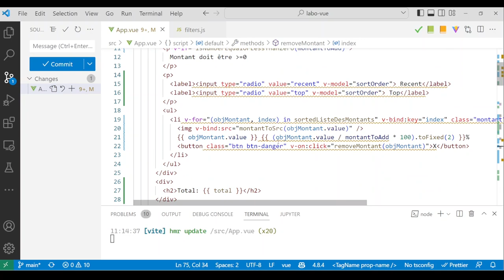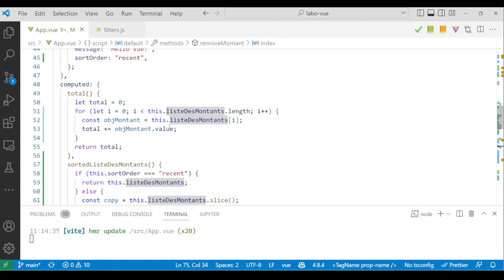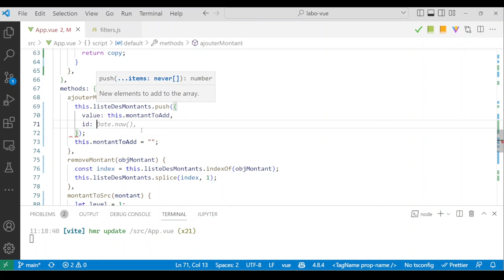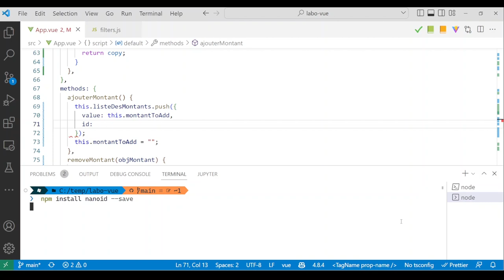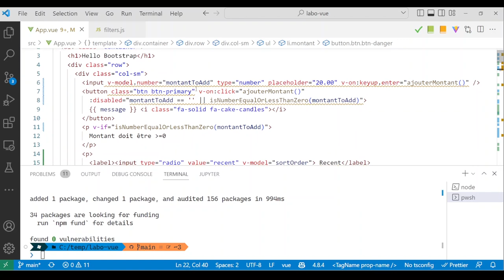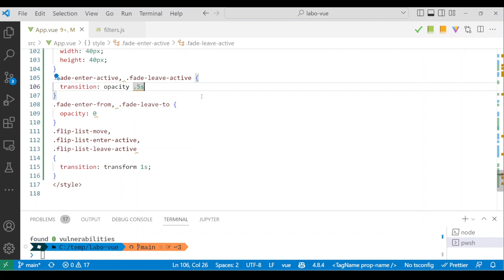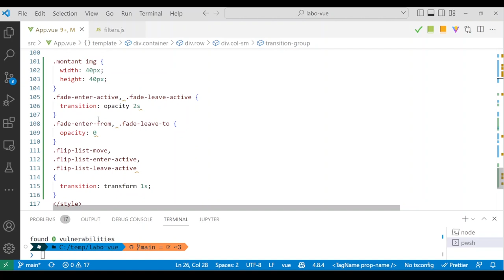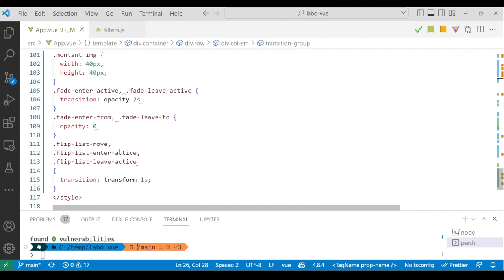Vue.js - transitions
00:00 - Introduction
02:07 - UUID
04:20 - Transitions